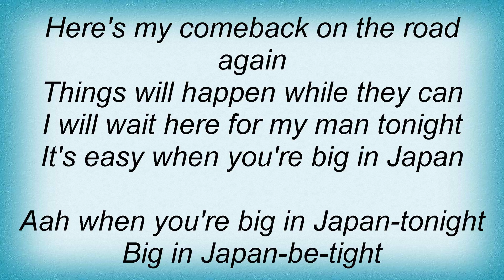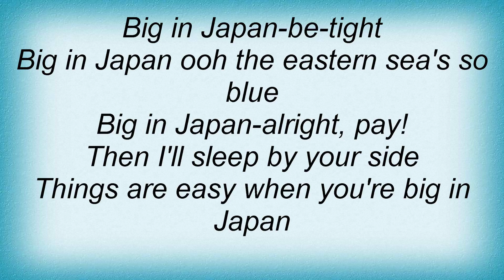Alphaville - Big In Japan Lyrics